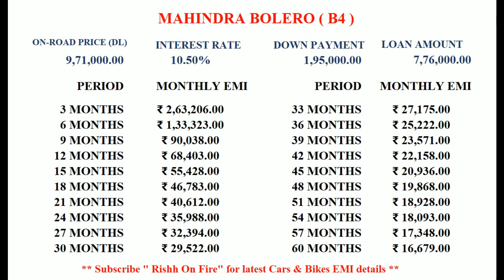Mahindra Bolero Price, EMI, Down Payment, Finance, Loan || Bolero on road price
Hello Guys ,
Welcome to the new video of Rishh on Fire ❤️

For more information Follow on Instagram :-